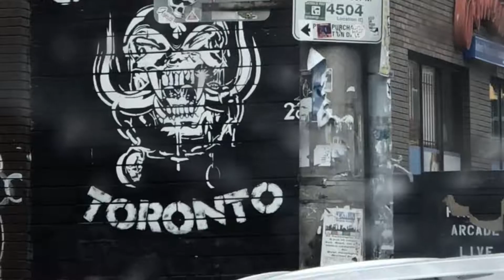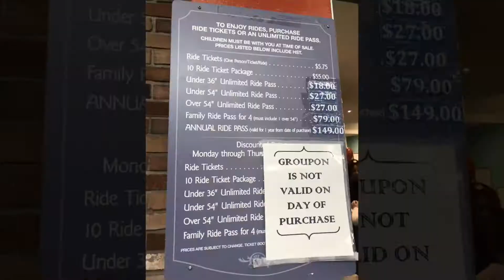Woodbine centre mall 10/27/2018